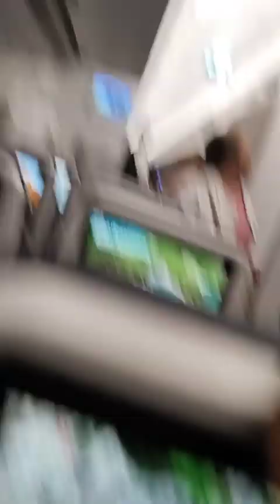1 September 2024